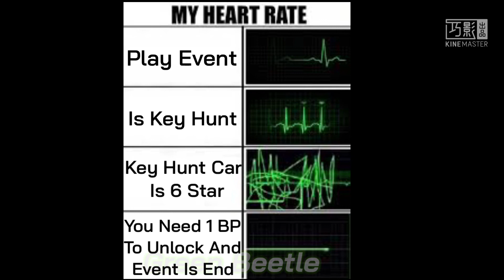Asphalt Meme #2 | U Luagh U Lose